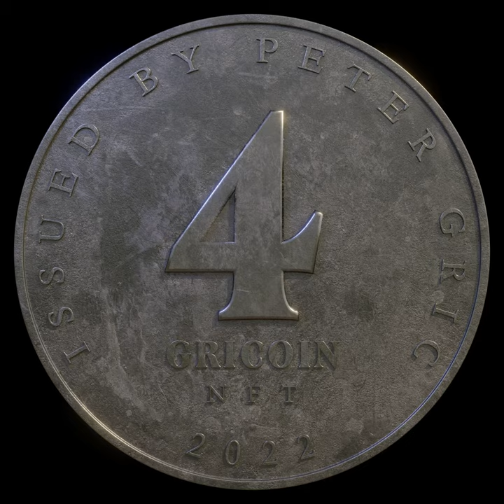Gricoin 4 - NFT edition of 256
GRICOIN #4 live on tezos
Android-Mind, from the outside and inside. An audiovisual loop of 60 sec. 1920 x 1920 pix.

Edition: 512x, price: 4ꜩ